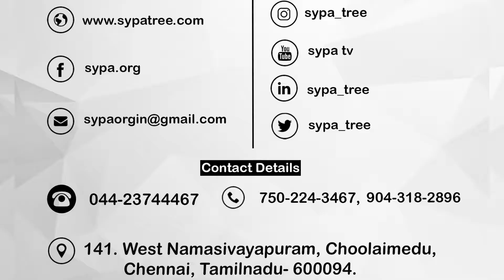MOUNT HIRA ACADEMY | 3rd TAMILNADU ENTREPRENEUR EMPOWERING CONFERENCE | TNEEC- 2019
3rd TAMIL NADU ENTREPRENEUR EMPOWERMENT CONFERENCE- 2019
@KAMARAJAR ARANGAM